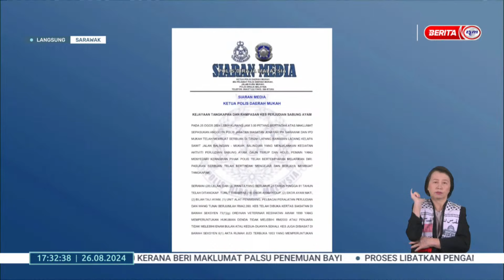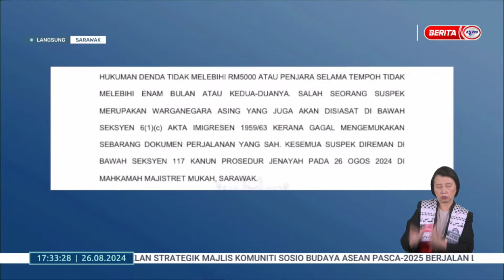26 OGOS 2024 – BERITA WILAYAH – LANGSUNG DARI SARAWAK